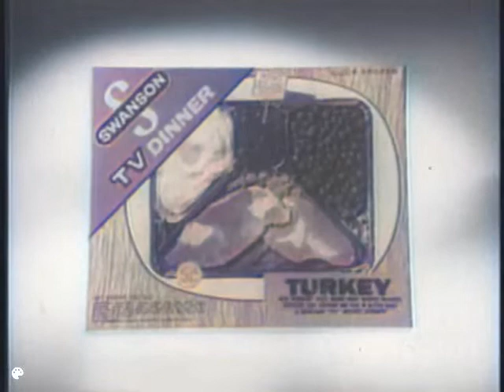Swanson TV Dinners Commercial